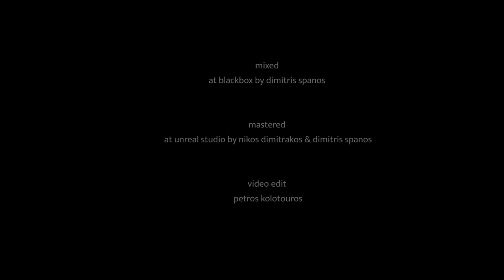Their Methlab - Vaarwel Live at BlackBox Studio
In July 2021 we spent a few days recording and shooting a farewell to our home for the past four years, BlackBox Studio. In total we recorded 4-5 hours of free improvisation, but for this release we picked the first 18minutes, of the first day. Jamming together is something that we always enjoy to do and these times it seemed like it was the only salvation from madness.

All music is free improvisation.

All music by Their Methlab.

Michalis Spanos - Guitar
Dimitris Spanos - Bass
Nikos Vatalachos - Drums

Recorded live in July 2022 at BlackBox Studio by Dimitris Spanos and Tasos Tsigas.
Produced by Their Methlab.
Mixed by Dimitris Spanos at BlackBox Studio.
Mastered by Nikos Dimitrakakos and Dimitris Spanos at Unreal Studio.
Artwork by Panayiotis So.
Video by Petros Kolotouros.